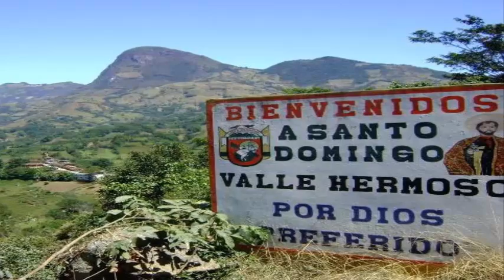Sacerdote sale por calles de Santo Domingo con el Santísimo y la Virgen por protegerlos del Covid-19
El padre Pablo César Alama Reyes ha querido celebrar la Clausura del Mes Mariano, sacando al santísimo y a la virgen por las calles de santo domingo en Piura- Peru.
El pueblo de santo domingo es alegre, optimista y, principalmente, de MUCHA FE, en Dios es por eso que hasta el momento no se registró ningún caso de coronavirus.
También mantienen la cuarentena y los cuidados necesarios.
haciendo remembranza a nuestra profunda religiosidad, que nos llevaba cada año a recibir la imagen de María, rezar el Rosario.